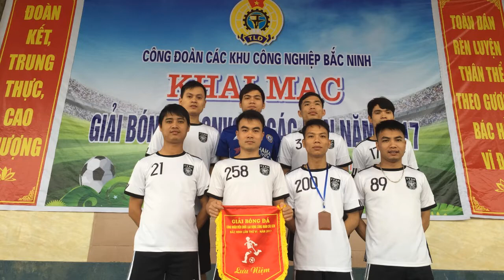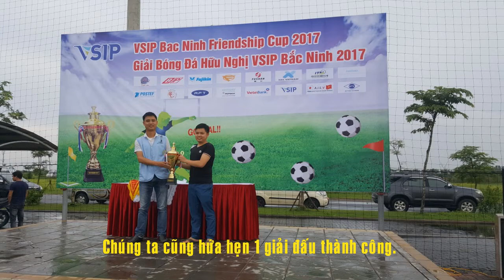ITMV Semiconductor Club - Video kỷ niệm 3 năm thành lập Football Club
ITMV Club được thành lập từ tháng 2.2017. Dưới sự chỉ đạo nhiệt tình của Ban Lãnh Đạo và sự cổ vũ nhiệt tình của khán giả, đóng góp kịp thời của các thành viên trong đội, hiện nay club vẫn hoạt động đều đặn và hiệu quả. Giúp cho các thành viên giải tỏa căng thẳng sau những giờ làm việc hăng say. Để hướng tới kỷ niệm 3 năm thành lập Club. Chúng tôi luôn hoan nghênh những thành viên mới gia nhập Club. Đừng ngại ngùng hãy liên lạc với Lãnh Đạo đội bóng để được đăng ký tham gia.
Factory 1 : Mr Vân - 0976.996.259
Factory 2:  Mr Doanh - 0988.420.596

Cám ơn các bạn đã theo dõi video. Chúc cho Club của chúng ta phát triển vững mạnh!